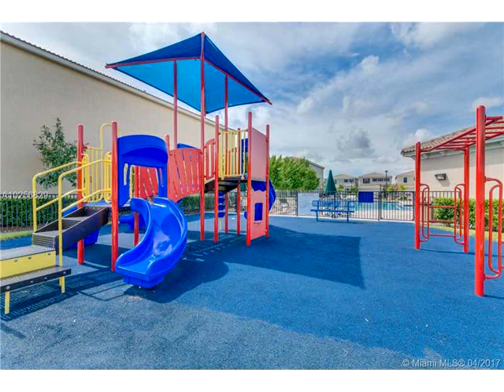724 NE 191st St,Miami,FL 33179 House For Sale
Largest 4 bed/2.5 model in aventura isles! this mediterranean style home comes with tile floors, and beautifully vaulted ceilings. upgraded appliances and countertops bring life to this emerald model. aventura isles is a security-patrolled community in close proximity to aventura mall, gulfstream park, beaches and a variety of dining options. amenities include a swimming pool, 37 acres of parks, playground, exercise stations and jogging paths surrounded by pristine lakes and natural preserves.